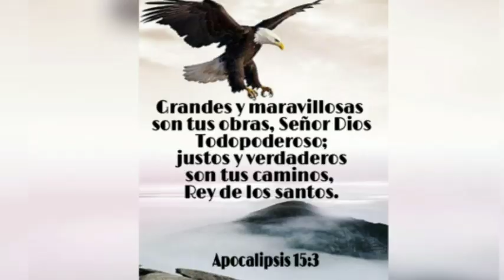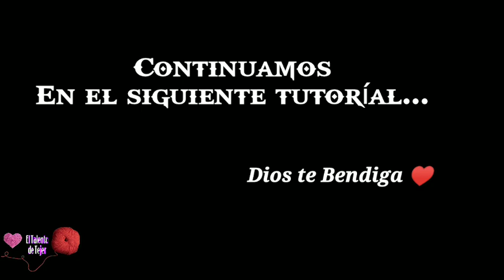Tapete Ovalado PIÑAS a Crochet. Parte 1° (1 metro Largo; 60 Centímetros Ancho)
Bienvenidos al canal El Talento de Tejer; el día de hoy vamos a tejer este hermoso tapete con figura ovalada; su medida es de 1 metro de largo por 60 centímetros de ancho; claro que su medida dependerá si tejen con hilo grueso o delgado; y tan solo se lleva 110 gramos de hilo, espero les guste... Si se presenta alguna duda pueden contactarme directamente.